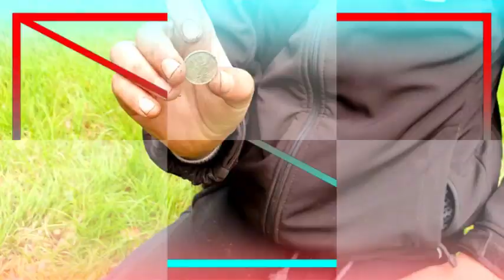Metaaldetector hunter This is Me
Dit ben ik, in het kort.